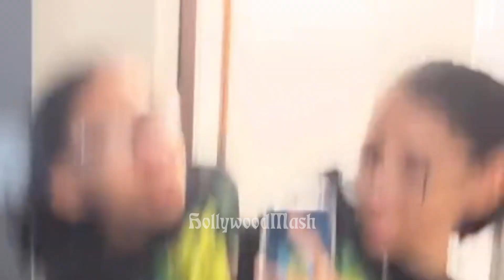Conjoined Twins Lupita and Carmen Responds to Outrageous Claims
Today, we're talking about conjoined twins Lupita and Carmen Andrade, who have become internet sensations with over 3 million followers on TikTok. Recently, the article of Newy york post featuring them went viral online where it claims that one of them has a boyfriend and both share a reproductive organ. This news went viral online where many people wonder how they manage intimacy. Well, the twins were quick to address these rumors and put them to rest. The   twins sat down for a tell-all Q&A video to answer some of their fans' most curious questions about their love lives. In the video, Carmen explained that they do not share a boyfriend, and Lupita isn't interested in anyone. In fact, Lupita identifies as asexual and aromantic, and neither of the twins has any desire to have children.